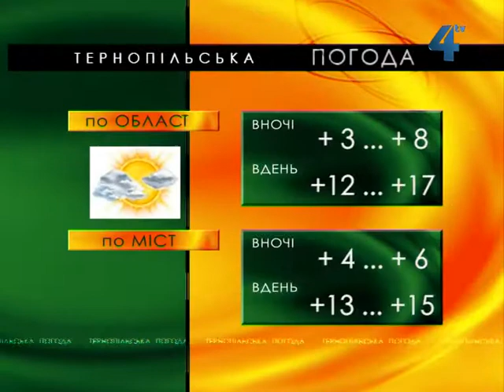Тернопільська погода на 21 квітня 2013 року